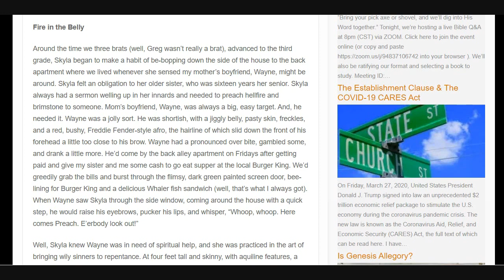Noel Vincent Skillet (Part 3) - from Noel's Blog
Skillet - Part 3 of 8

Skyla always had a sermon welling up in her innards and needed to preach hellfire and brimstone to someone. Mom’s boyfriend, Wayne, was always a big, easy target. And, he needed it. Wayne was a jolly sort. He was shortish, with a jiggly belly, pasty skin, freckles, and a red, bushy, Freddie Fender-style afro, the hairline of which slid down the front of his forehead a little too close to his brow. Wayne had a pronounced over bite, gambled some, and drank a little more. He’d come by the back alley apartment on Fridays after getting paid and give my sister and me some cash to go eat supper at the local Burger King. We’d greedily grab the bills and burst through the flimsy, dark green painted screen door, bee-lining for Burger King and a delicious Whaler fish sandwich (well, that’s what I always got). When Wayne saw Skyla through the side window, coming around the house with a quick step, he would raise his eyebrows, pucker his lips, and whisper, “Whoop, whoop. Here comes Preach. E’erbody look out!”

"noel vincent" "noel r vincent" "noel ray vincent" "noelray vincent" "noelvincent" "n vincent" "nr vincent" "nrv"
noel n r nr ray noelray vincent noelvincent nrv